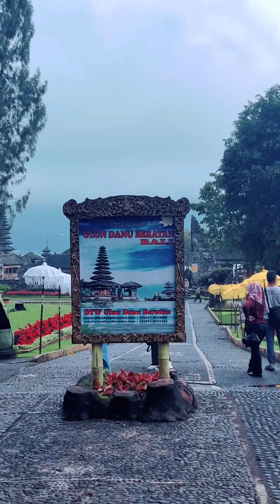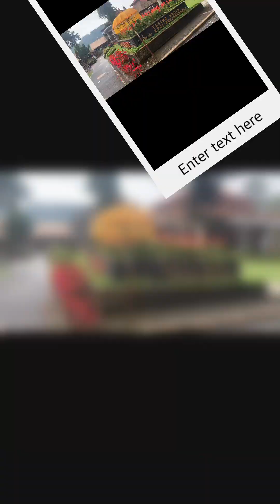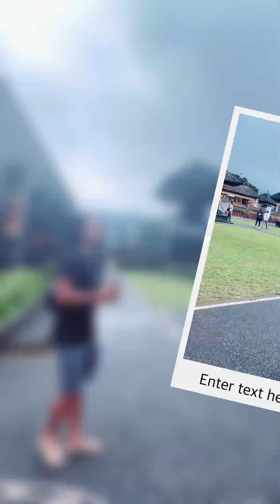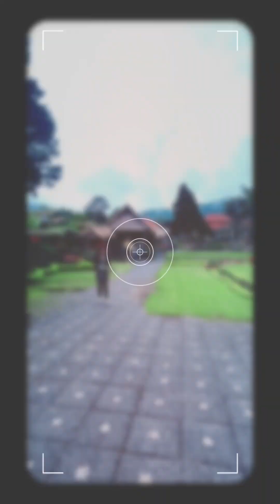“Christmas Holiday in Bali (pt. 17) | Ulun Danu Beratan Temple | Floating Bali Temple